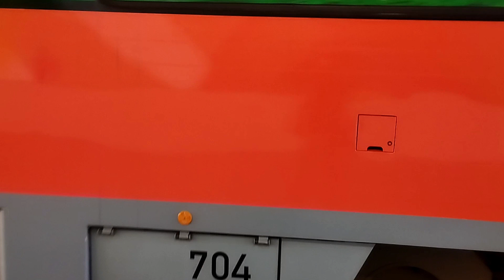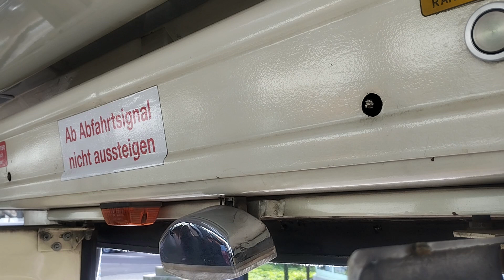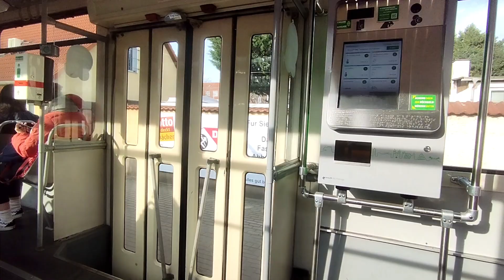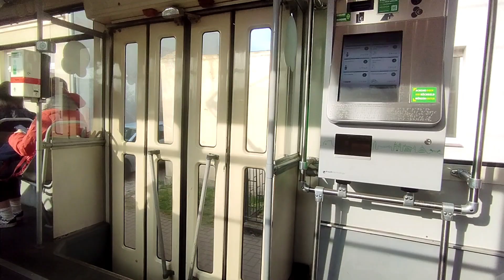Tatra T6A2 Abschied Die letzten Einsatztage in Magdeburg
Heute war der letzte Einsatztag von Wagen 1280 gewesen. Somit ist der letzte T6 in Deutschland außer Dienst gegangen.
Hier ein paar Aufnahmen der letzten Wochen.
Das Veröffentlichungsdatum mit der Uhrzeit ist bewusst gewählt worden. Gegen 18 Uhr wurde der T6 meistens immer rausgenommen.